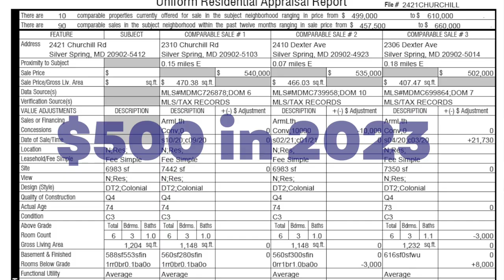Are Appraisals a Scam?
Jim Roy of LuxManor Real Estate examines why the appraisal process almost always results in an appraised value equal to the exact dollar value of the sales contract in a purchase transaction.